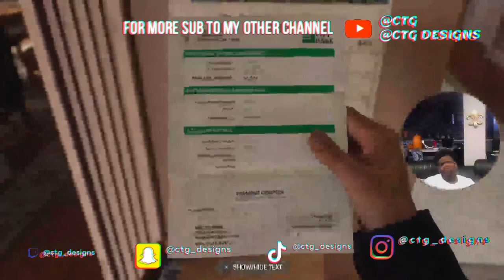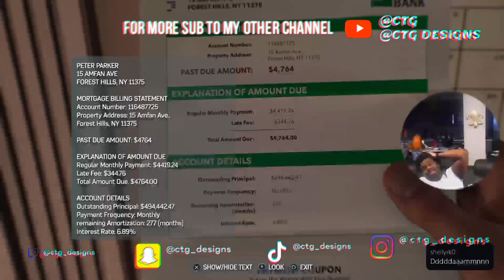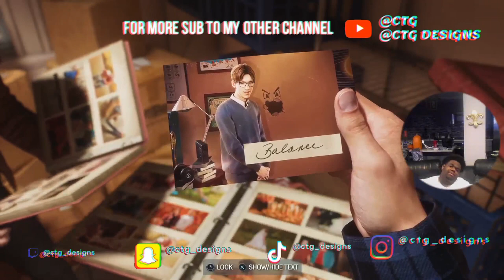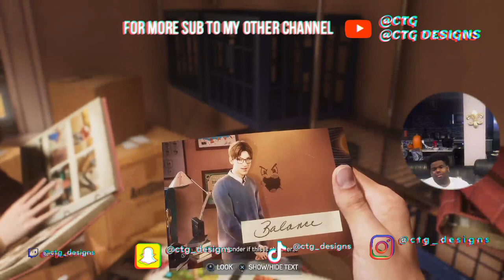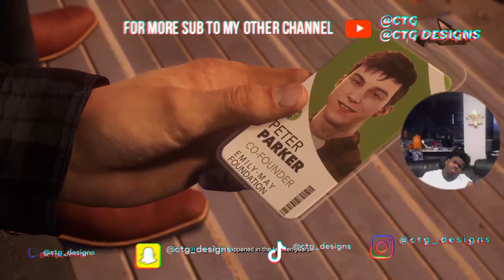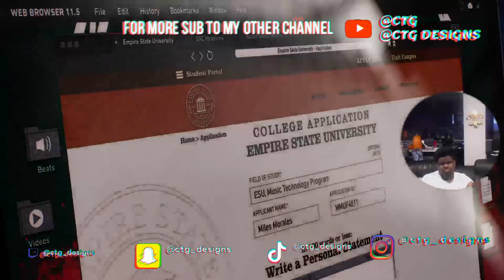GAME OF THE YEAR! SPIDERMAN 2 CHAPTER 1 GAMEPLAY